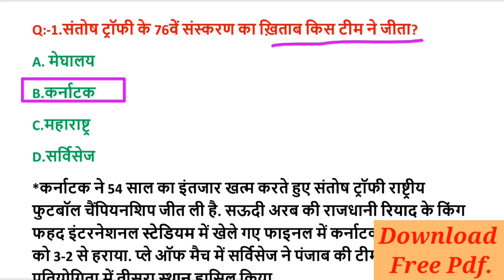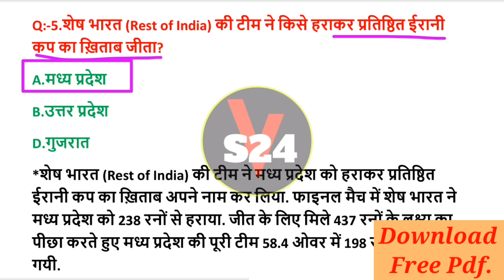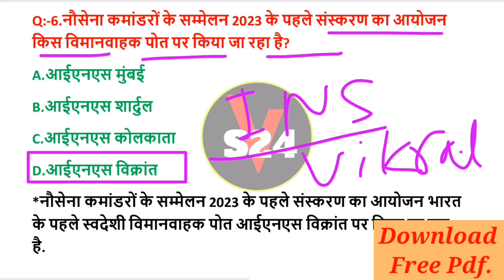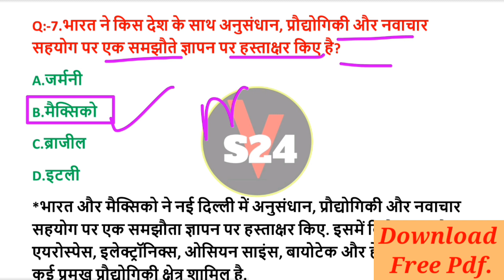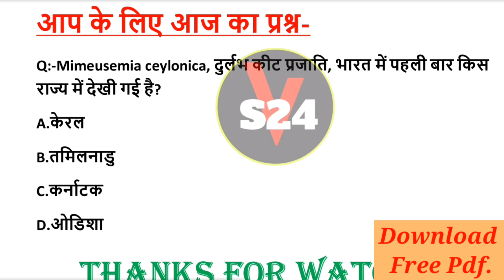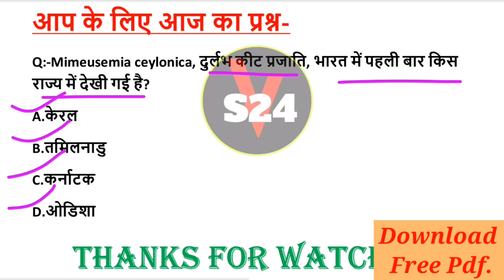13 March 2023 Current Affairs | Daily Current Affairs | GK Question & Answer by Vivek Sir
Current Affairs 02 March 2023  Current Affairs Daily ,Today Current Affairs SSC, Bank , Group D, NTPC , State , Railway Exams, Current Affairs 2023, February Current Affairs 2023 EXAMS
13 March Current Affairs | Current Affairs in Hindi | Daily current affairs |Current Affairs News
13 March Current Affairs | Current Affairs in Hindi | Daily current affairs |Current Affairs News
13 March Current Affairs | Current Affairs in Hindi | Daily current affairs |Current Affairs News
13 March Current Affairs | Current Affairs in Hindi | Daily current affairs |Current Affairs News

follow study 24 with vivek instagram

follow study 24 with vivek Facebook